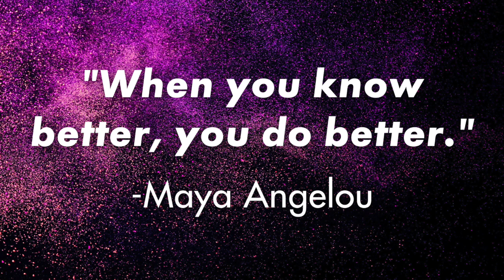The Broadly Entertaining Podcast (episode 10) - Unsupervised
Let's end the year with a short but jam-packed episode! Jamie and Giana do a little reflecting on the last year to get ready for the next one, and then play a short trivia quiz to learn about some new year traditions from around the world. Want to tell us about your new year traditions?

CW: There's a wet burp early in the episode. A wet burp and lots of laughter. Enjoy!

(1:23) Let the reflections begin!

(5:36) Game time! Real or Fake: New Year Traditions From Around the World

(9:47) A word from our sponsor - Broadly Entertaining Weddings

(11:34) BE a Feminist
- Brittney Griner is home!
- Jamie has a delightful pro-ab0rtion encounter with an older woman outside the pet store. (Visit TEA Fund to check out the swag
- Giana reminds us that feminism is about more than just women with this Guide to Gender Identity Terms from NPR

(16:34) The quote is from Maya Angelou, not Toni Morrison.

(16:56) Closing credits with a surprise outtake.